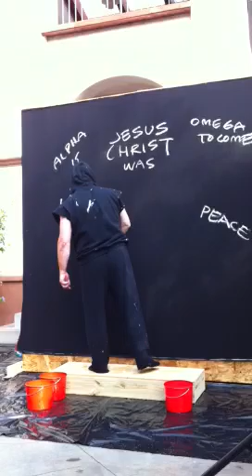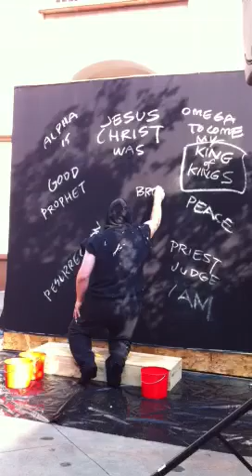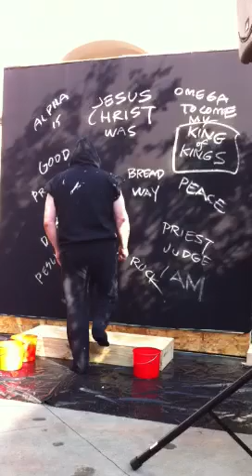ACTS Ministry Houston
Jesus painted at Church in the Park!

Check it out I have the painting hanging in my garage. This guy tours with Casting Crowns and paints one at every show. It is usually auctioned off but Mark gave it to ACTS.